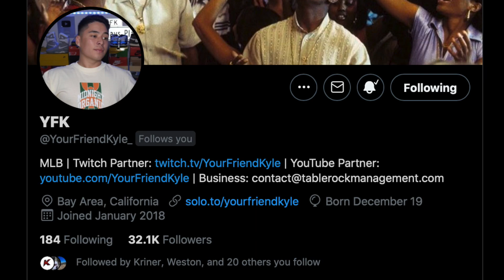I MADE WORLD SERIES & USED 99 JOSH DONALDSON ON LEGEND! MLB The Show 21